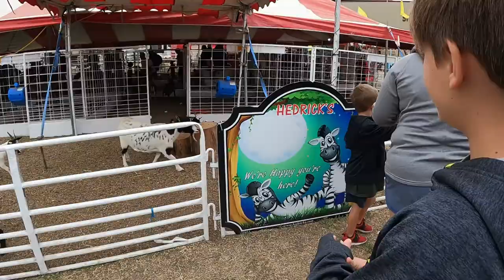Kansas State Fair with the Arctic Vette Family, Food, Rides, Animals - Daily Vlog